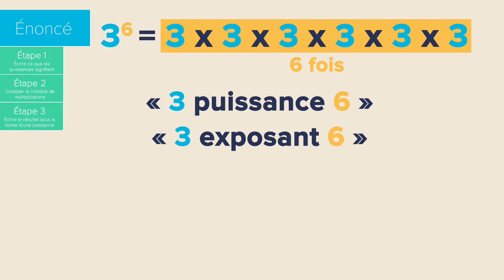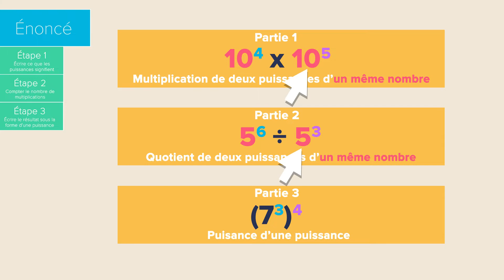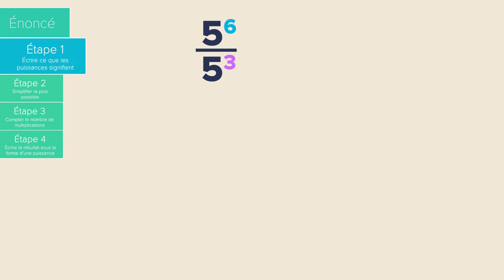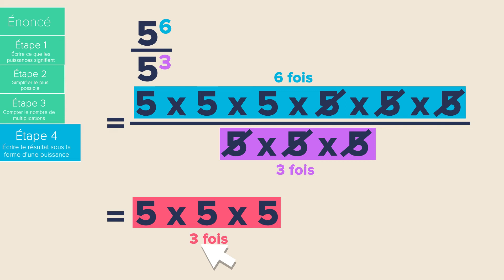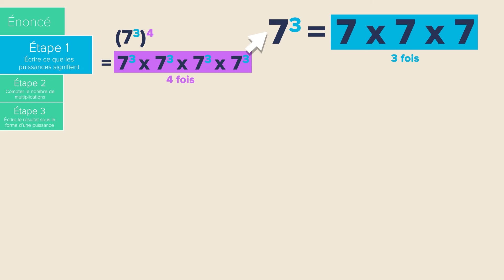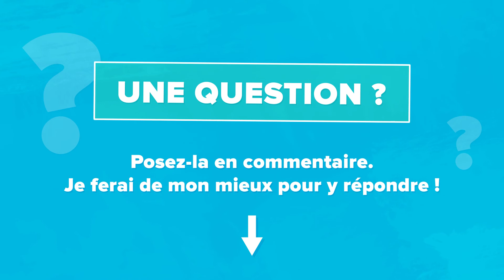Calculer avec des puissances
Calculer avec des puissances, tu trouves ça compliqué ? Pas de panique, si tu as quelques minutes devant toi, je vais faire de toi un expert en la matière.

Des questions ? N’hésite pas à les poser en commentaire.
N’oublie pas non plus de répondre en commentaire à “La question de la fin”.

Plan de cette méthode :
00:00 : Intro
00:14 Explication du principe de base
01:15 Premier exemple !
01:31 Étape 1 : Écrire ce que les puissances signifient
02:02 Étape 2 : Compter le nombre de multiplications
02:13 Étape 3 : Écrire le résultat sous la forme d’une puissance
02:31 Deuxième exemple !
02:48 Étape 1 : Écrire ce que les puissances signifient
02:01 Étape 2 : Simplifier le plus possible
03:13 Étape 3 : Compter le nombre de multiplications
03:22 Étape 4 : Écrire le résultat sous la forme d’une puissance
03:39 Troisième exemple !
03:47 Étape 1 : Écrire ce que les puissances signifient
04:31 Étape 2 : Compter le nombre de multiplications
04:45 Étape 3 : Écrire le résultat sous la forme d’une puissance
05:11 La question de la fin

Un cours complet sur le sujet
Des exercices sur le sujet pour t’entraîner